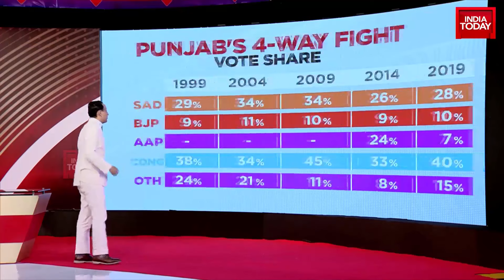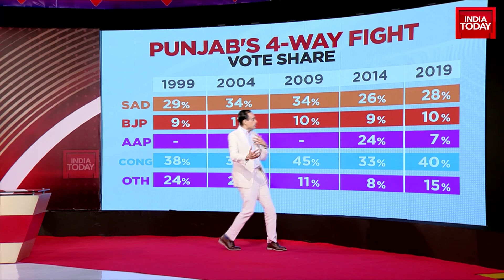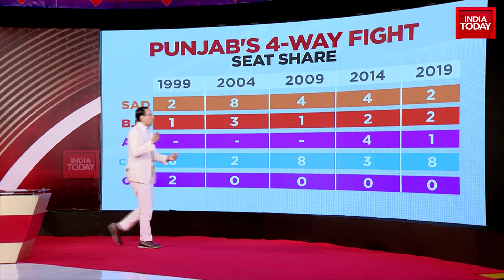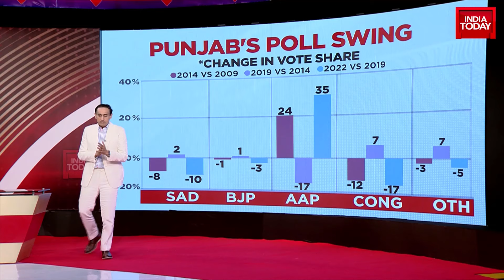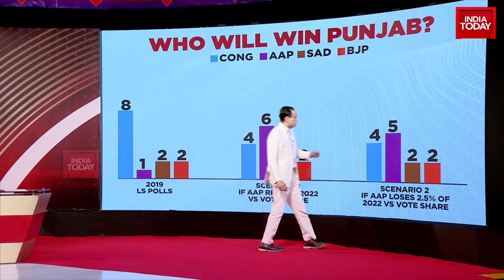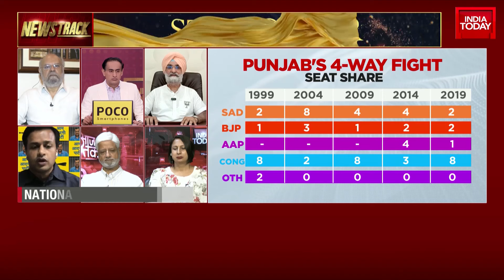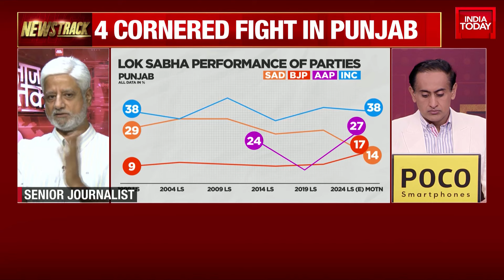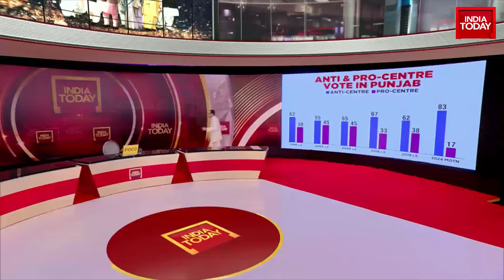Punjab Polls Heat Up: BJP Stands Alone, AAP And Congress Clash | Lok Sabha Election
As campaigning reaches a crescendo in Punjab, with national leaders making a beeline to canvas support for their party candidates ahead of polling day (June 1), various voter sentiments are at play. The border state has had a history of emotive electoral politics. Unlike caste-based voting in other parts of northern India, the people of Punjab tend to elect candidates based on emotive issues.

The state has a dominant Jat Sikh community (about 18 per cent of the population), followed by the 14 per cent Mazhabi Sikh/ Hindu Vamiki Dalit bloc, 13 per cent Ramdasi/ Ravidasi/ Adi-Dharmi bloc of Dalits, another 6 per cent of other Dalits and denotified ‘criminal tribes’, and 33 per cent Other Backward Classes (OBCs). But unlike other parts of the country, OBCs in Punjab have access to resources available to the upper caste Hindus and Sikhs. The upper castes are around 14 per cent of the population.